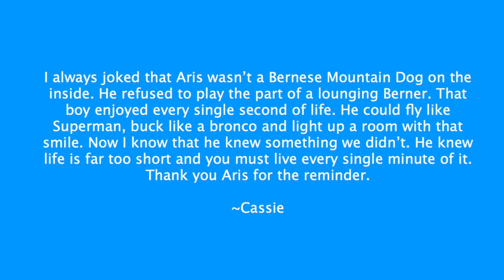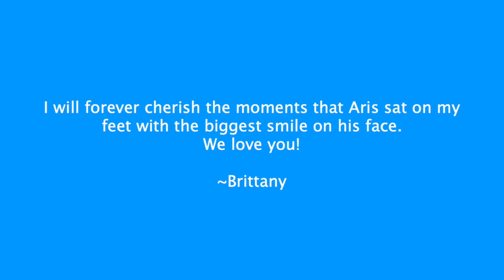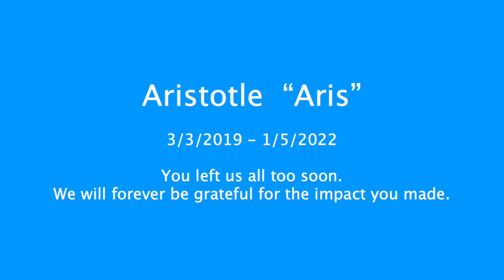Aris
Aris Tribute